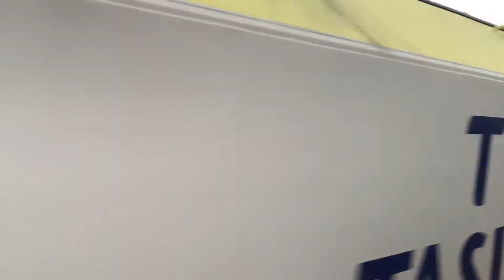İzmir Halkapınar Metro ve Bölgesel Tren